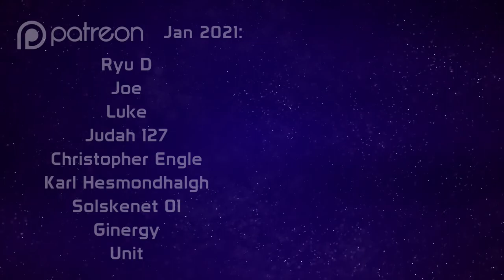Earthbound #12 - Pyro's Nerdiest Childhood Moment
PyroFalkon plays saves the world and eats an irresponsible amount of pizza in this classic RPG for the Super Nintendo!